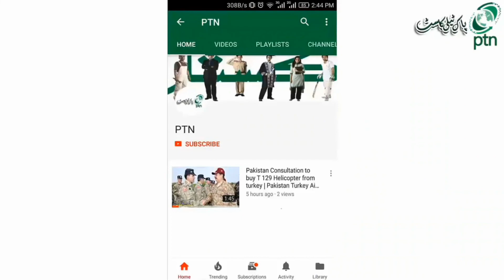Pakistan's Clear Message To Its Enemies || PTN NEWS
Biden Modi Netanyahu given a free hand to the Taliban, a disturbing message is being sent to the US, India and Israel.
 Viewers of Russia's Foreign Minister when he came to Pakistan.  So it has been heard all over the world.  The United States was keeping a close eye on this visit. India was also watching this visit very closely. India is upset because of this visit.

 Audience: The Corcommander Conference took place within 24 hours of the departure of the Russian Foreign Minister, and this Corcommander Conference was the most important and highest corps commander conference of the year.  Very important things have been discussed in this Corcommander Conference.  It has also been discussed how the Pakistan Army is now sending a strong message to the United States. We do not care what the United States does.